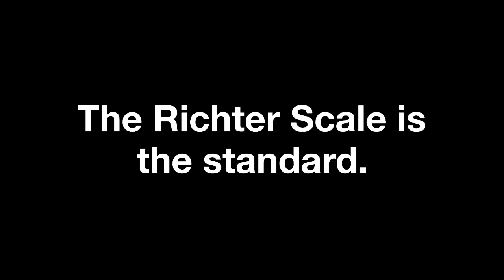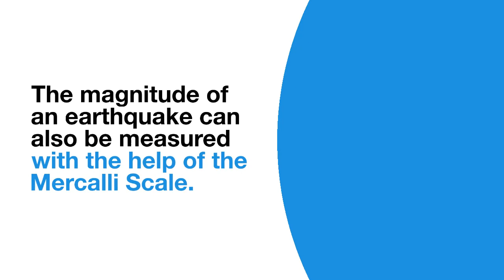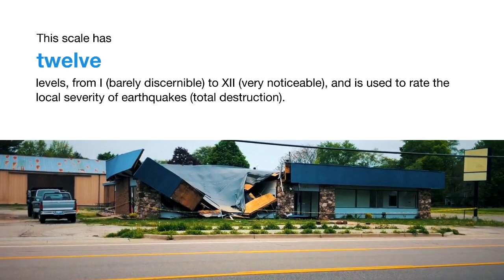How Are Earthquakes Measured?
Learn the technology behind earthquake measurements in their simplest form here!